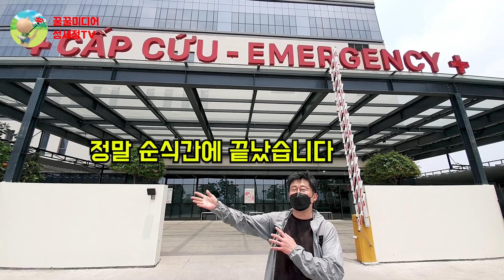해외여행 베트남 하노이에서 한국 귀국 48 시간 전 PCR 검사 코리아 타운 쪽 미딩 홍옵 병원에서 받은 PCR 검사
해외여행 귀국시 꼭 받아야 하는 pcr 검사.
베트남 PCR 검사는 우리 PCR 검사와 같은 점이나 다른 점이 있을까요?
베트남 하노이에서 한국으로 귀국하기 48시간 전 꼭 받아야 하는 PCR 검사를 받았습니다.
마치 수능시험 보는 것처럼 조마조마한 마음이 출국 때 입국 때 이어지네요.
진짜 이제 포스트 코로나 시대구나 하는 걸 또다시 새삼 꺠달았습니다

안녕하세요.
아나운서 성세정입니다.
출국 귀국 때 의무인 PCR 검사.
이거 참 조마조마하네요.
포스트 코로나 시대도 좋지만 기냥 빨리 코로나가 끝났으면 좋겠습니다.